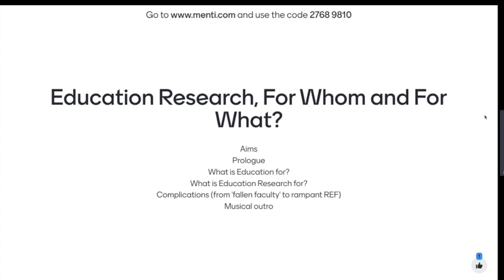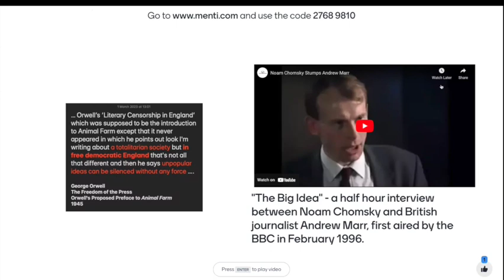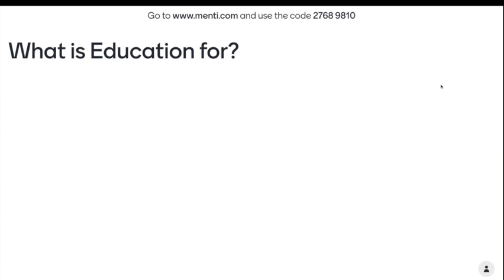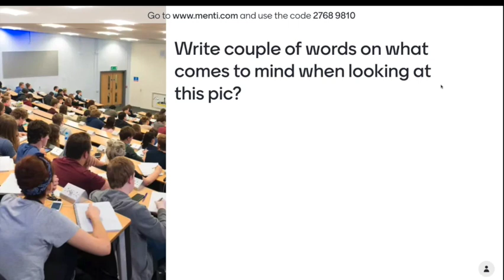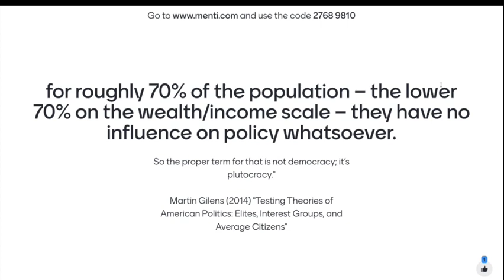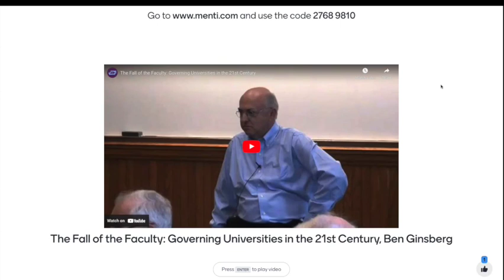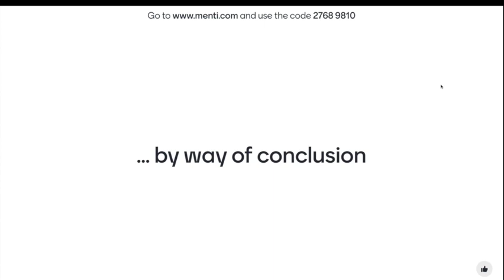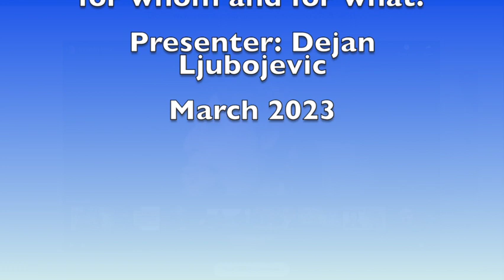Education Research, for whom and for what? -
Seminar presentation by Dejan Ljubojevic at KUL, march 2023.

- The Fall of the Faculty: Governing Universities in the 21st Century - book presentation by the author Ginsberg